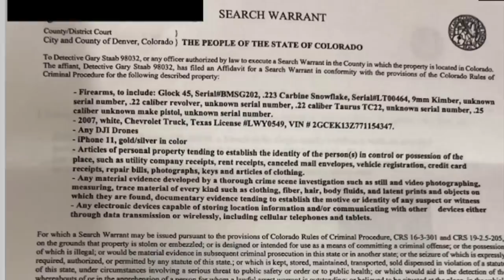SWAT Raids Grandma's Home Over iPhone App